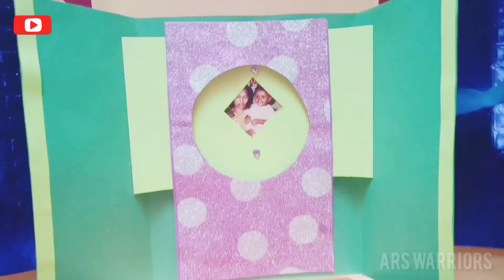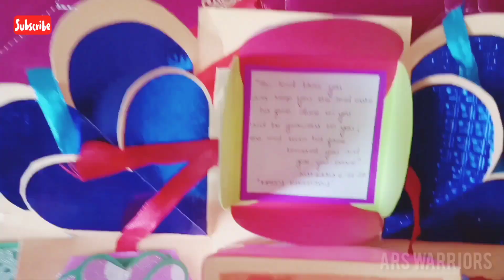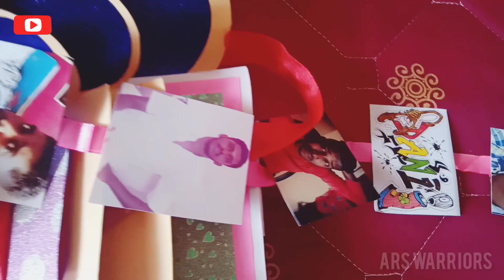Handmade birthday explosion box | DIY birthday explosion box | gift ideas for birthday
In this video, we are going to see handmade birthday explosion box. This DIY birthday explosion box made by my sister for my birthday. This is one of the best gift ideas for birthday. When closed, the box looks like a gift box and when you open it, all the sides fall back to reveal a large multi-layered card. You can DIY a magic special photo album or customize it with your own photos and messages, making it a very meaningful handmade gift. It is an ideal birthday surprise gift for your loved ones. Do watch our video and let us know your feedback’s in the comments section.

My sister is doing handmade gifts like birthday explosion box, greeting cards, birthday scrapbook and more unique gifts for all occasions. If you want to surprise your loved ones with our lovely unique handmade gifts, you can ping us with your own ideas. We will make it possible as your wish.